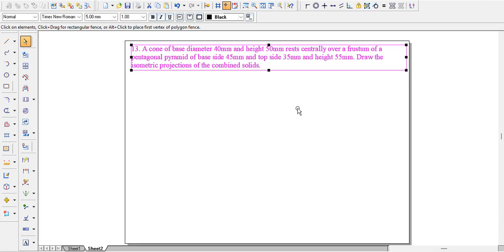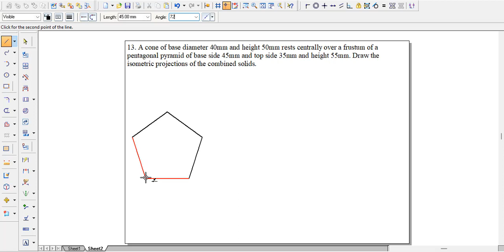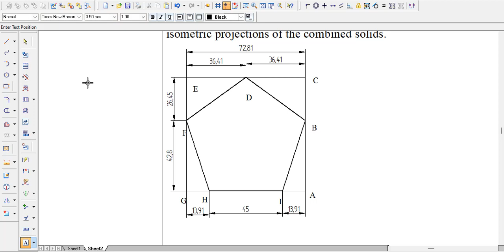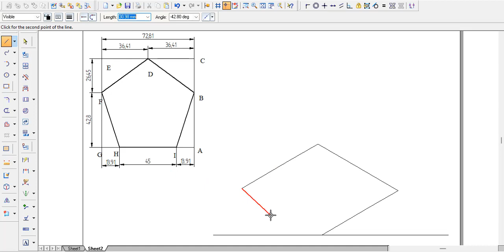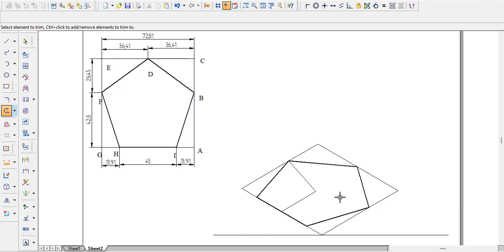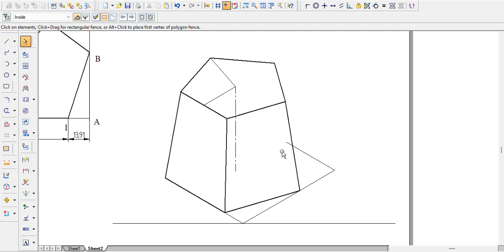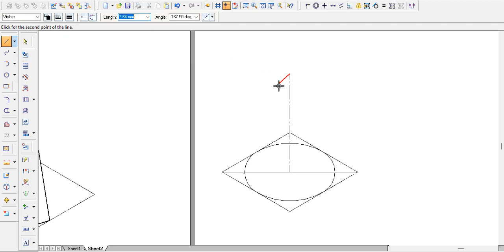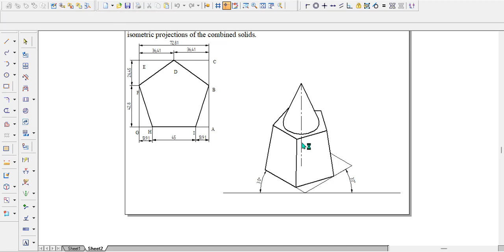A cone placed over a frustrum of pentagonal pyramid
13. A cone of base diameter 40mm and height 50mm rests centrally over a frustum of a pentagonal pyramid of base side 45mm and top side 35mm and height 55mm. Draw the isometric projections of the combined solids.